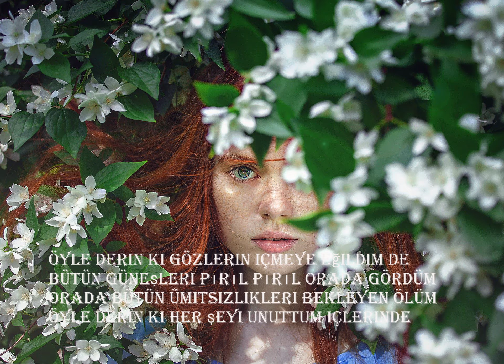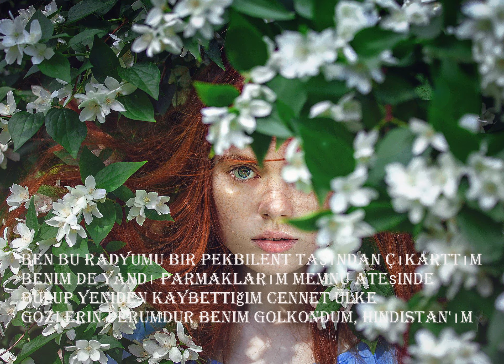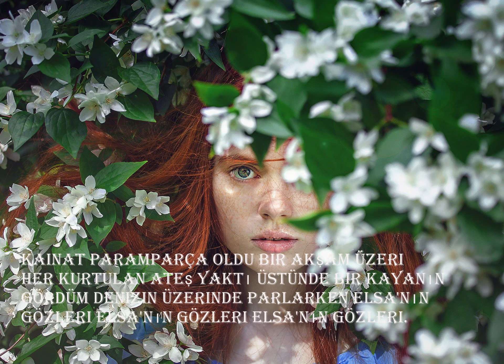Louis Aragon-Elsa'nın Gözleri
Belki de en sevdiğim sakarlığın, gözlerime takılıp yüreğime düşmendi. Bir çok şairimizin şiirlerine konu olmuş üzerine şarkılar bestelenmiş gözler için. Yine internette gezerken Fransız Edebiyatı’nın en önemli şairlerinden Louis Aragon’un şiirini okudum ve sada olmak istedim

ELSA'NIN GÖZLERİ

Öyle derin ki gözlerin içmeye eğildim de
Bütün güneşleri pırıl pırıl orada gördüm
orada bütün ümitsizlikleri bekleyen ölüm
Öyle derin ki her şeyi unuttum içlerinde

Uçsuz bir denizdir bulanır kuş gölgelerinde
Sonra birden güneş çıkar o bulanıklık geçer
Yaz meleklerin eteklerinden bulutlar biçer
Göklerin en mavisi buğdaylar üzerinde

Karanlık bulutları boşuna dağıtır rüzgar
Göklerden aydındır gözlerin bir yaş belirince
Camın kırılan yerindeki maviliğini de
Yağmur sonu semalarını da kıskandırırlar

Ben bu radyumu bir pekbilent taşından çıkarttım
Benim de yandı parmaklarım memnu ateşinde
Bulup yeniden kaybettiğim cennet ülke
Gözlerin Perumdur benim Golkondum, Hindistan'ım

Kainat paramparça oldu bir akşam üzeri
Her kurtulan ateş yaktı üstünde bir kayanın
Gördüm denizin üzerinde parlarken Elsa'nın
Gözleri Elsa'nın gözleri Elsa'nın gözleri.

Fotoğraf:Ultra_Nancy